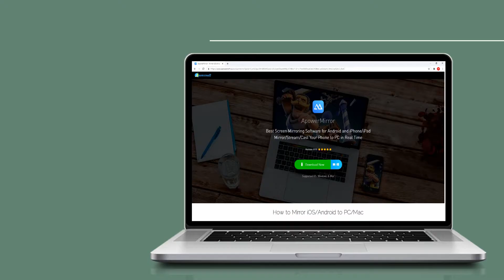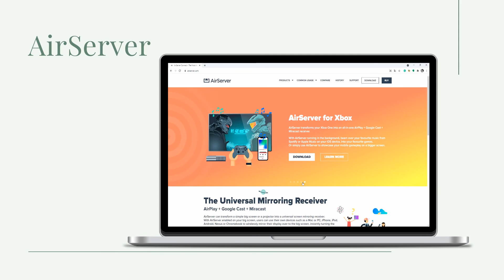Best Screen Mirroring Apps for Mac